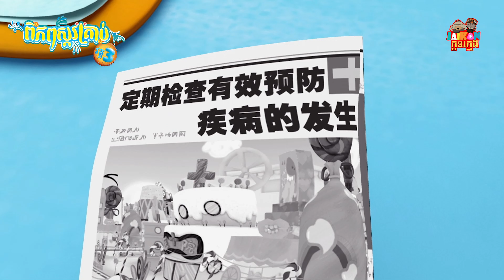ពិភពស្ករគ្រាប់ វគ្គ3 - Crazy Candies S3 25/52 |តុក្កតានិយាយខ្មែរ | JaiKon Kids